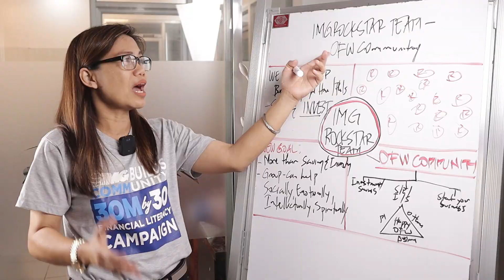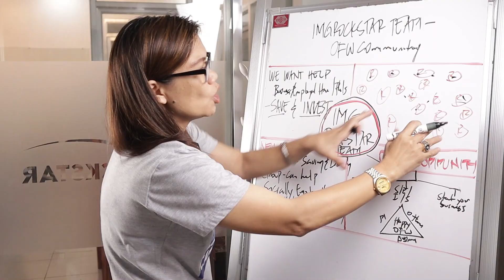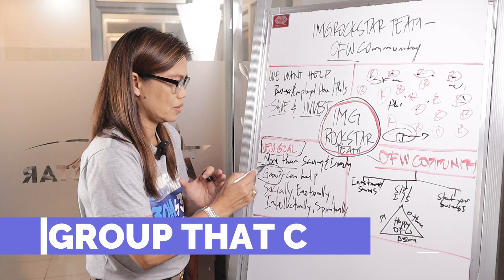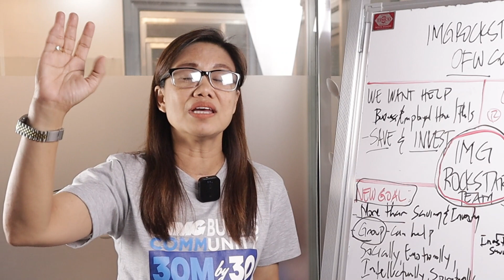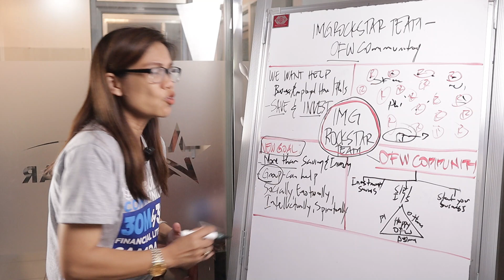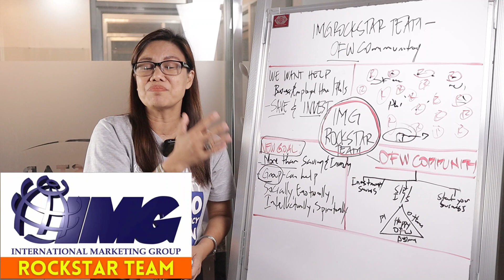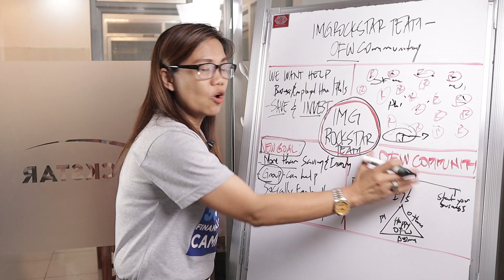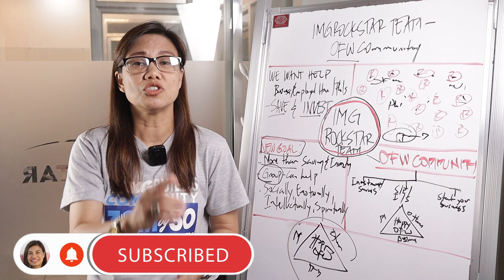SAVE, INVEST, AND MORE EXCLUSIVE VLOG FOR OFW